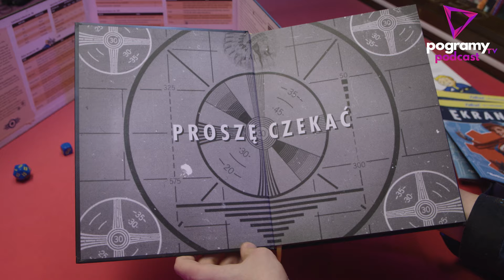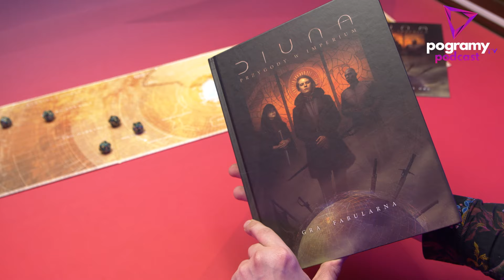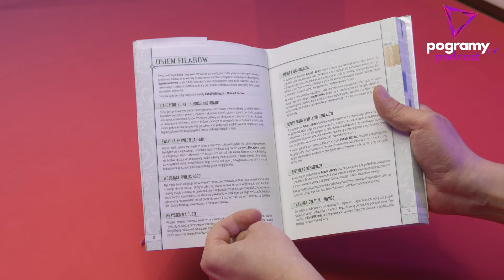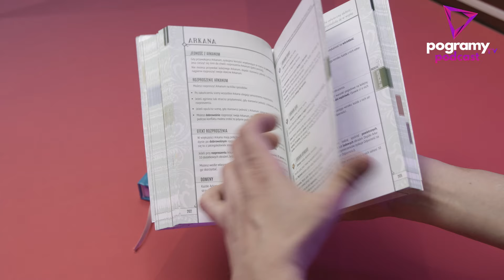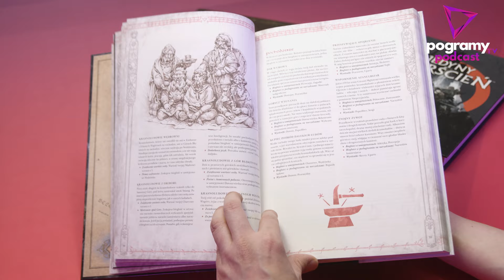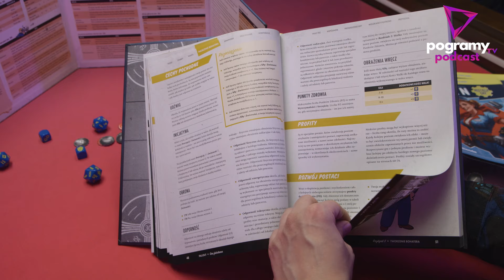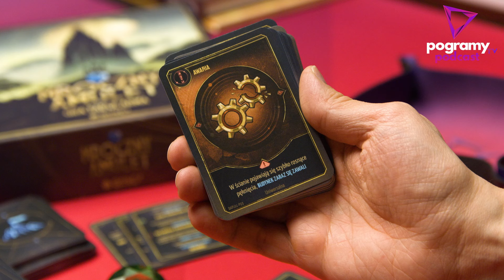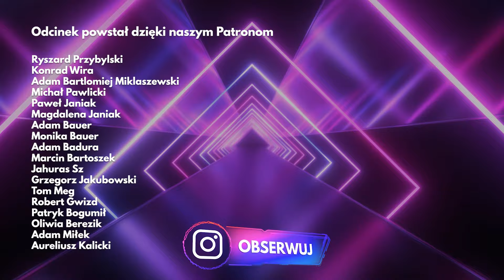Gry FABULARNE lepsze niż FILM. Fallout, Diuna, Władca Pierścieni - PogramyTV PodCast odc. 149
Porozmawiajmy o przugodsch w grach rpg i planszowyc.

💥😲👉Podoba Wam się nasz stół? Zobaczcie więcej